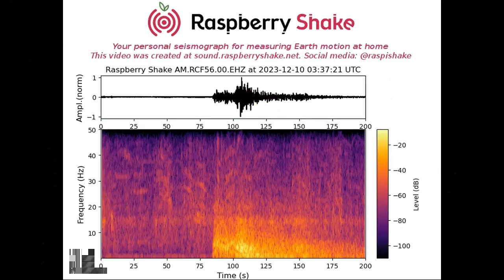Sismo M4.6 Ica, Perú 9 diciembre 2023 10:38 PM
La información de este evento se actualizará en los próximos minutos.